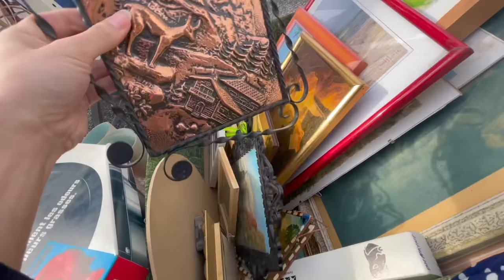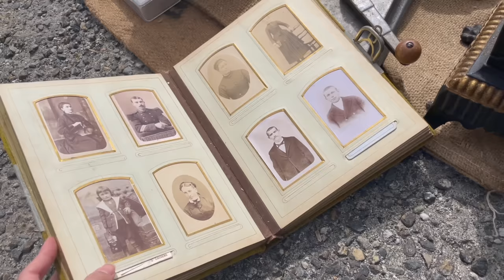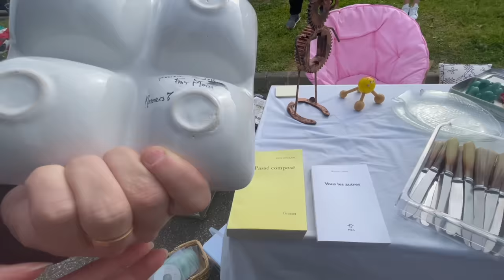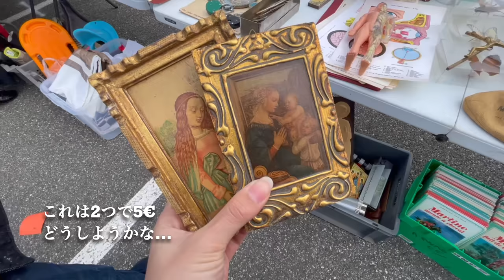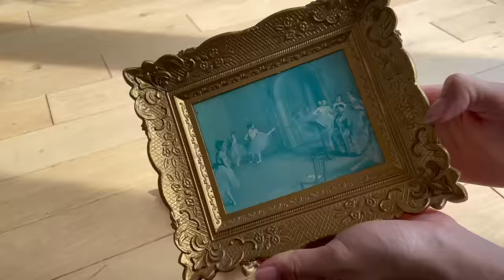フランス蚤の市でお宝探し！購入品紹介 | 暮らしの道具とアンティーク ｜Flea Market / サルグミンヌ / クレイユモントロー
▽オンラインショップ「Partager Amour」

随時アイテム追加予定です！

2023年4月にモンドンヴィル(Mondonville)の蚤の市に行ってきました。
今回は「Vide-grenier (ヴィッド グルニエ) 」という蚤の市です。
一般の方の出品なので、お宝がとても安い値段で売られていることがあります。(ガレージセールのようなものです！)
最大450出店もある大規模で、気付いたら3時間以上お買い物してました。このようなごちゃごちゃした市で、見逃したものはない！というくらい見切れると、かなりの達成感...！やっぱりヴィドグルニエは楽しいな♪

▽場所はこちらの駐車場です。

【使用機材】
DJI Pocket 2 Creator Combo：
Panasonic Lumix GF
Apple iPhone 12 Pro ：
Manfrotto 三脚：

【目次】
0:00 イントロ
0:42 サルグミンヌ(Sarreguemines)お皿、アンティーク缶、紙ものなど
3:02 アンティーク食器、ティーポット、花瓶など
4:30 素敵なカトラリー、クレイユモントローお皿、銀のプレート、アンティーク缶など
6:55 お洒落なオブジェ、ムラノガラス、クリスタル、花瓶など
9:48 素敵な棚、0.2€のティーカップ！
11:40 手書きプレート、ナプキン、レースなど
12:27 銀のプレート、カトラリー、アンティーク食器など
14:05 1脚5€の椅子！
15:14 小鳥と花柄の水差し、洗面器、アヒルの文鎮、ナプキンなど
16:34 ヴィンテージバイオリン
17:22 ひまわりの花瓶、お皿、小物入れ、絵画など
19:25 ティーポット、アンティーク食器など
22:54 ドアプレートなど
24:26 アクセサリーなど
25:50 購入品紹介

※目次に記載したもの以外にも素敵なものが沢山ございますので、是非最後までご覧いただけると嬉しいです^^
※もしかしたら間違えていることもあるかもしれません💦ご了承ください